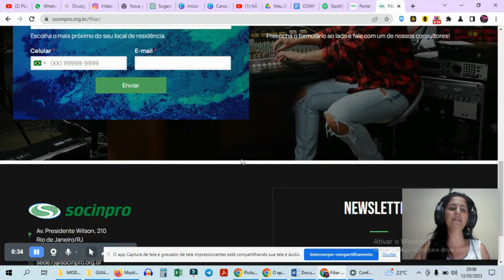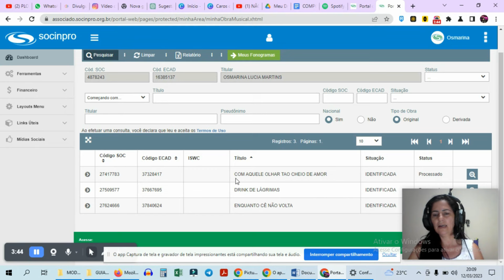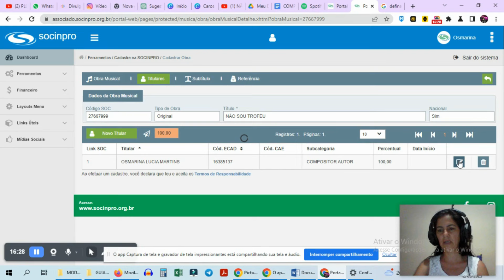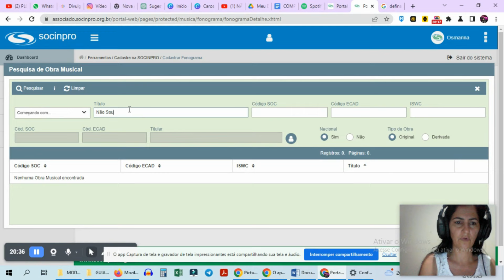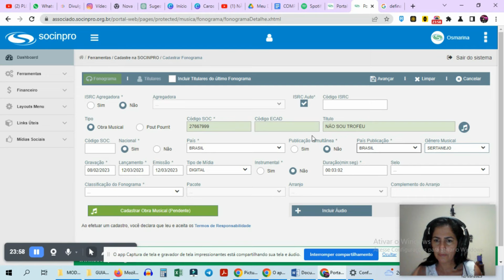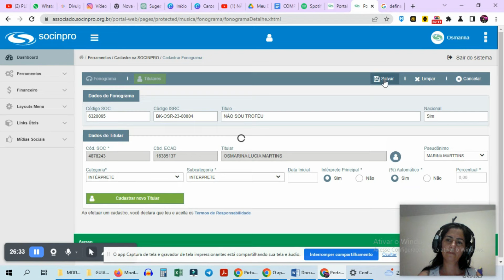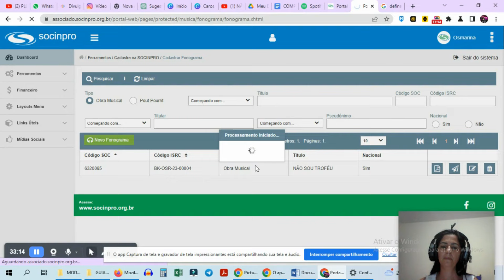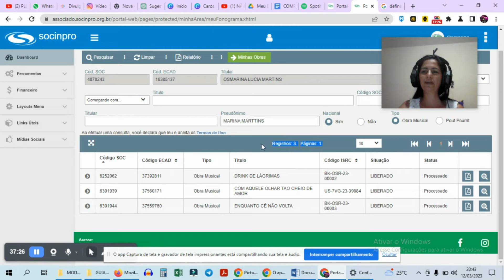SOCINPRO Como Se Inscrever Registrar Músicas GRÁTIS - Passo A Passo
Dezenas de músicas para liberação!

𝐄𝐬𝐜𝐫𝐞𝐯𝐨 𝐦ú𝐬𝐢𝐜𝐚𝐬 que falam sobre as histórias e as emoções que são muitos comuns na vida das pessoas.
Com um toque de confiança e realidade, minhas músicas expressam as emoções e valores de cada ser.
Tenho trabalhado duro para criar letras expressivas. Minhas músicas abordam temas como amor, paixão, saudade, alegria, tristeza e todas as emoções que as pessoas experimentam em seus relacionamentos. E tudo isso é acompanhado por uma bela melodia sertaneja que transmite ainda mais a emoção das letras.
O que me inspira como compositora sertaneja é a riqueza da cultura e tradições do nosso país.
A música sertaneja tem uma longa história e sempre esteve presente na vida das pessoas. Por isso, é uma honra para mim fazer parte dessa tradição e poder contribuir para ela com minhas próprias músicas.
Agradeço a Deus sempre, por me conceder esse dom!
Tenho fé e coragem para me tornar a maior compositora do Brasil!
Só aceito ficar atrás da Marília Mendonça🌹❤️